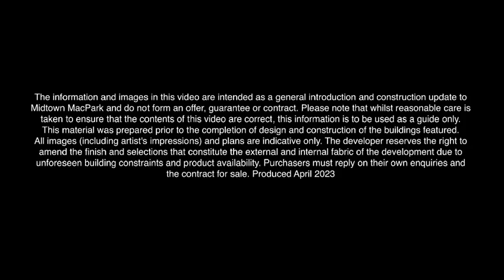Fraser Sydney Property Video